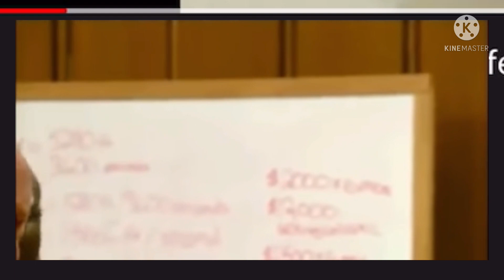How it Really Feels to Z - rank In Shindo life